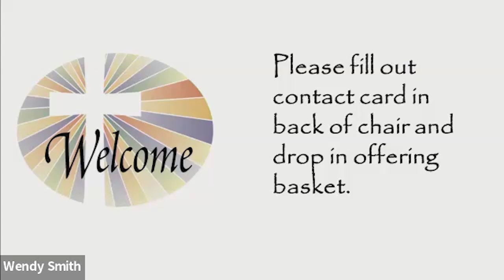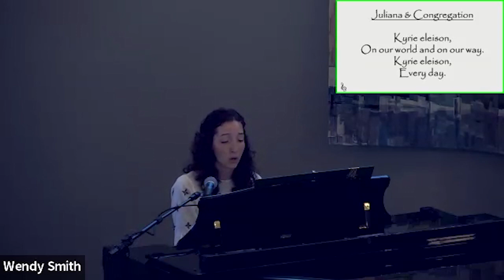Lamb of God Church - Oct 06, 2024